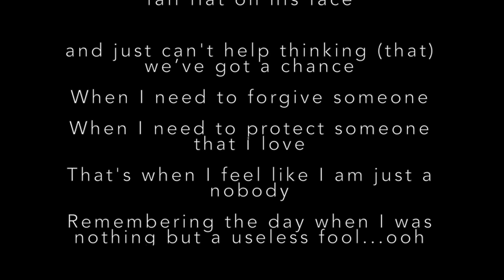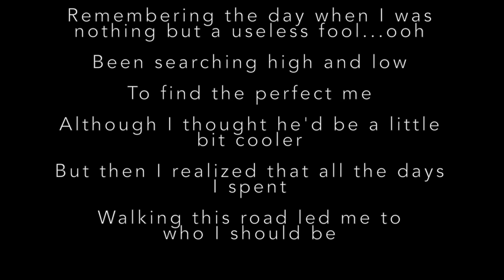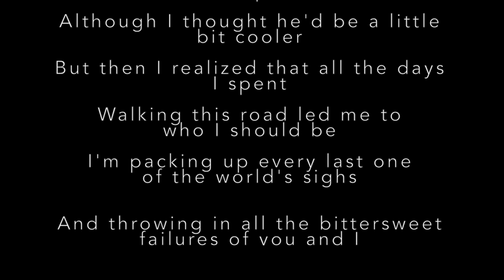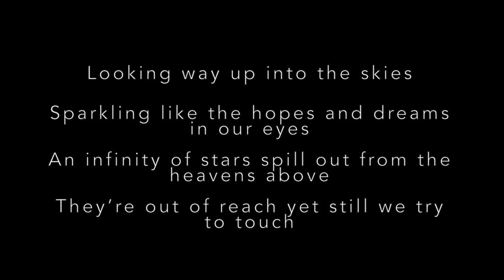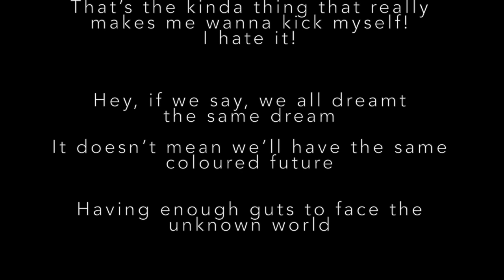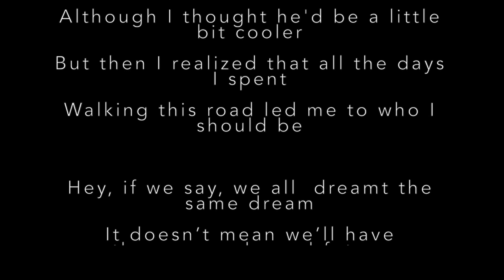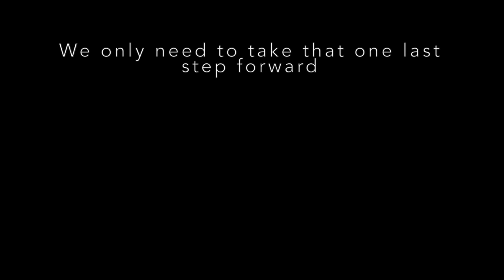Progress - English Cover - / Suga Shikao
Progress  - English version -
Kaz Kuwamura's  English cover of Shikao Suga's song Progress.

There is one special song which is super famous in Japan.

And I DO love this song, called "Progress".
This song is written by Suga Shikao, one of the best singers & songwriters, and originally performed by kokua, a great band with 5 leading super players: Hirokazu Ogura, the guitarist, Takamune Negishi, the bassist, Satoshi Takebe, the keyboardist and bandmaster, Gota Yashiki, the drummer, and Shikao Suga.

I covered this song in English with my awesome musician buddies!
We were obsessed with in it!
Please give it a listen.

We're hoping that the English lyrics to this song encourages you and helps you make your "one last step forward", wherever you may be.

English Translation by Olivia Burrell

Performed by Kaz Kuwamura

Special thanks :
Youhi Shinohara   → twitter@you_hi_shino

Ryan Jude